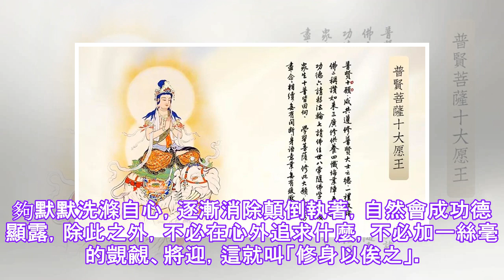自给自足一直充满无限智慧，不可估量的能力和无与伦比的善良。 这取决于你如何玩。.✔